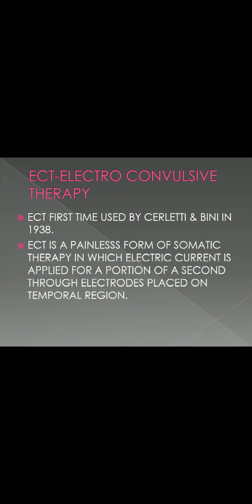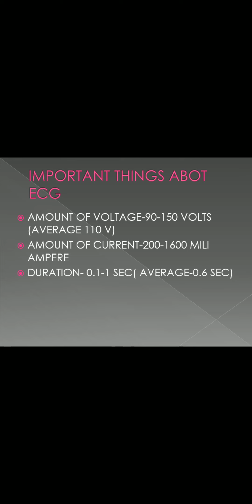ECT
ECT techniques